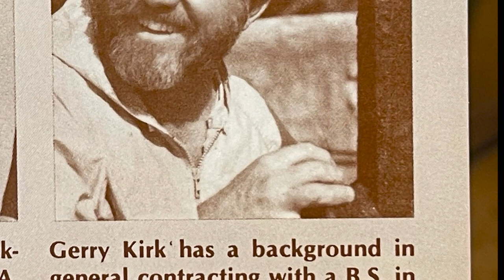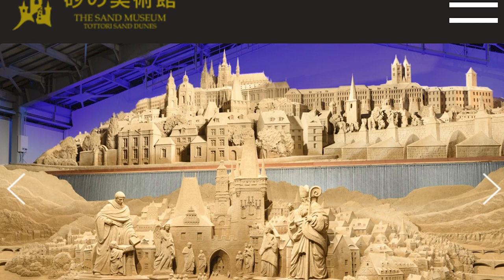Dan Belcher Legends, Pros and influencers of Sand Sculpture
We chat with Dan Belcher. So talented and some great stories and great sculpture! Enjoy the interview! Here is a link to Dan's Web Site! go check it out!

Orange County Sandcastle designers and builders from Archisand Professional Sand Sculptors, Inc are available year-round to bring the sand to you and your party, engagement, corporate event or other special event needs! Sandcastles and sand sculptures are our thing! Call today to book your sandcastle experience! Archisand ~ Special Moments Created In Sand. (949) 791-SAND connect with our Sand Castle experts online! Remember to visit our instructional video series on this channel to learn more about how to create these amazing sand sculptures yourself.